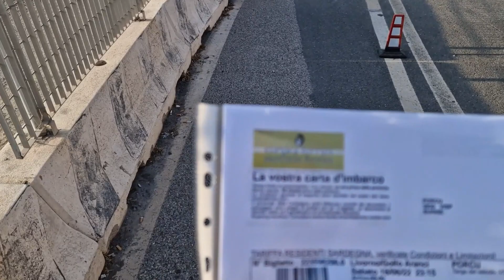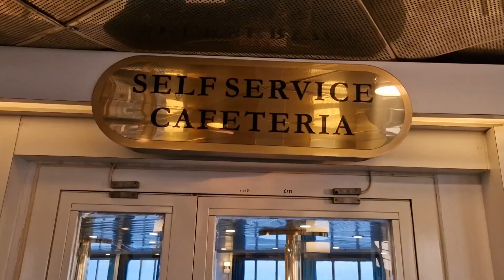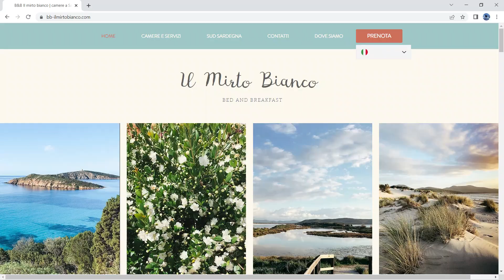VACANZE SARDEGNA 2022 - Vlog 1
Ciao ragazzi , prima serie di vlog dedicati a queste vacanze 2022, vi lascerò qui sotto il link del B&B che ci sta ospitando in questa prima parte di ferie, sono molto cortesi e gentili, la struttura è molto carina e confortevole appena ristrutturata e in una zona tranquillissima all'interno di un residenze recintato e chiuso.
Spero che vi piaccia e BUONA VISIONE!

PROFILO INSTAGRAM : svizzerando_360